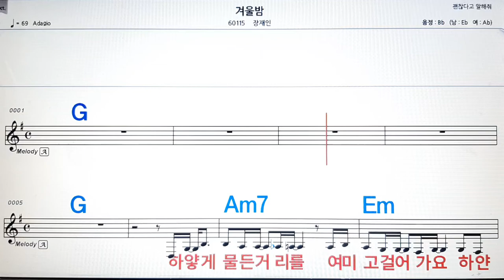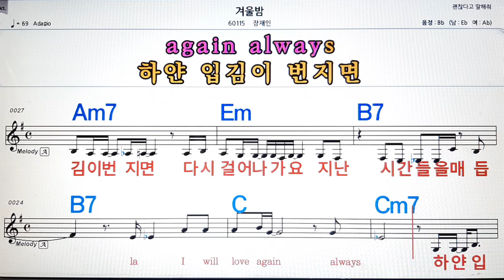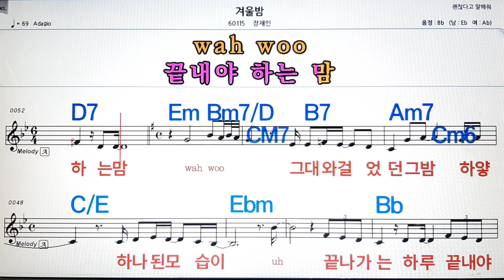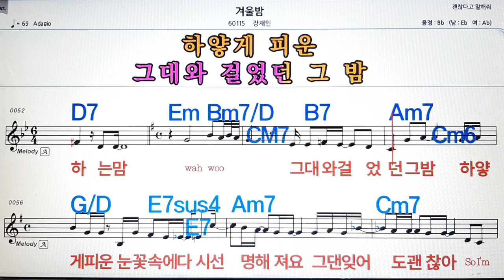겨울밤/장재인💋노래방, 악보,반주, 가라오케 ,코드, 가사 .💖Karaoke, Sheet music ,Chord, Lyrics ,MR